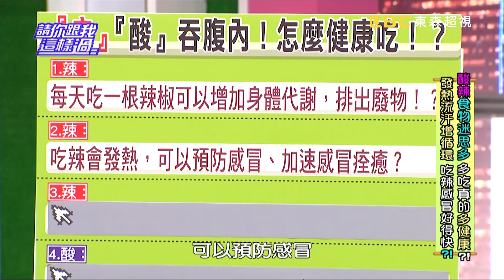酸辣食物迷思多？！多吃真的多健康？！張艾亞 小甜甜 20150323 一刀未剪版 請你跟我這樣過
來賓：小嫻、哈孝遠、張艾亞、小甜甜
專家：腎臟科醫師洪永祥、毒物科護理師譚敦慈、營養師劉怡里

”酸辣”食物迷思多É，多吃真的多健康？！你聽過每天吃一根辣椒可以增加身體代謝，排出廢物嗎？小心！辣椒刺激性過強，可能導致胃、十二指腸潰瘍，甚至腸道穿孔？！你相信吃辣會發熱，可以預防感冒、加速感冒痊癒嗎？注意！過多的辣椒素，反而會造成炎症反應與粘膜刺激？！你覺得頭痛時吃辣可以止痛嗎？小心！錯誤吃辣害你傷更大？！除了吃辣以外，你聽過吃酸可以消除疲勞，每天一杯檸檬汁，會讓你精神好嗎？！「好家在有智慧」告訴你，吃酸喝辣有撇步，不想吃錯看過來！今天「好貨到你家」邀請到毒物科護理師譚敦慈，示範做一道【墨西哥酸辣海鮮】，讓你吃了更健康！